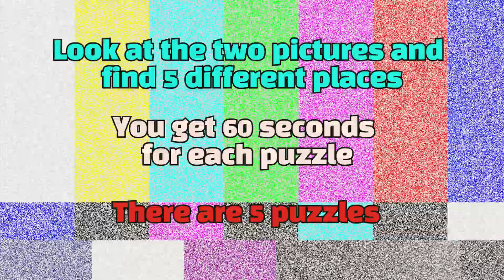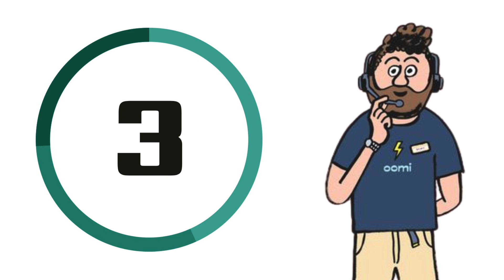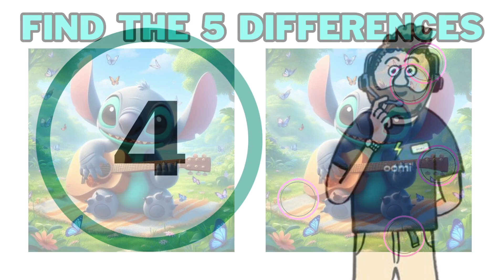Find the Difference - Stitch